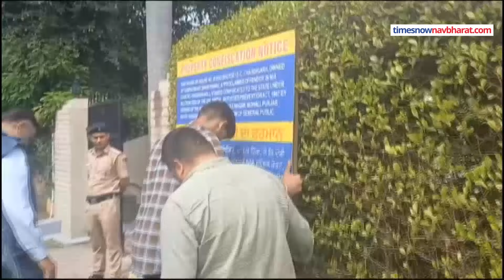Bharat-Canada में तनाव के बीच अमेरिकी जांच एजेंसी FBI के Khalistani प्रेम पर बड़ा खुलासा !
Khalistani आतंकी Hardeep Singh Nijjar हत्याकांड को लेकर Bharat और Canada के बीच इस वक्त तनाव चरम पर है. कनाडा के प्रधानमंत्री जस्टिन ट्रूडो ने आरोप लगाया था कि निज्जर की हत्या में भारत शामिल है.भारत ने कनाडा के इन आरोपों का मुंहतोड़ जवाब देते हुए आरोपों को निराधार और प्रेरित बताया था. इस बीच अमेरिकी जांच एजेंसी FBI को लेकर चौंकाने वाला खुलासा हुआ है.मीडिया रिपोर्ट्स के मुताबिक ब्रिटिश कोलंबिया में एक गुरुद्वारे के बाहर खालिस्तानी आतंकी हरदीप सिंह निज्जर हत्याकांड के बाद अमेरिका की सबसे बड़ी जांच एजेंसी FBI एजेंटों ने कई सिख नेताओं से मुलाकात की और उन्हें चेतावनी दी थी कि उनकी जान को भी खतरा है.यानी FBI खालिस्तानियों की मददगार बनी.